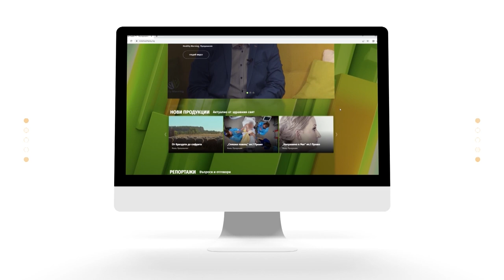Платформа за кариерни възможности в здравеопазването с Петър и Цвета Джиджеви | Code Health TV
В сектор здравеопазване изискванията и критериите за намиране на работа са много специфични.
Могат ли младите лекари и специалисти да намерят реализация в България? Как болничните заведения подбират кадрите си и какви са основните критерии за това? Отговор на тези и още въпроси ще дадат Петър Джиджев и Цвета Джиджева в предаването "Говорим с професор Мермерски" по българската здравна телевизия CODE HEALTH TV.